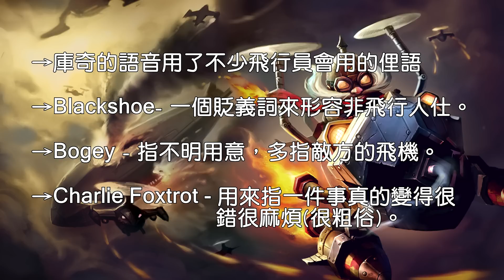庫奇不負責任語音翻譯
您的留言會令我做得更好!